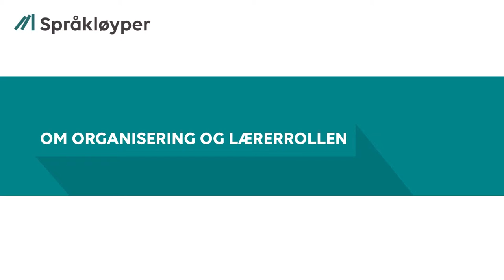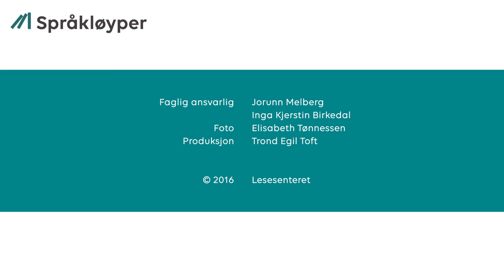Om organisering og lærerrollen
Forelesning/film produsert som ressurs i forbindelse med Språkløyper - Nasjonal strategi for språk, lesing og skriving 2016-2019. Av Jorunn Melberg.